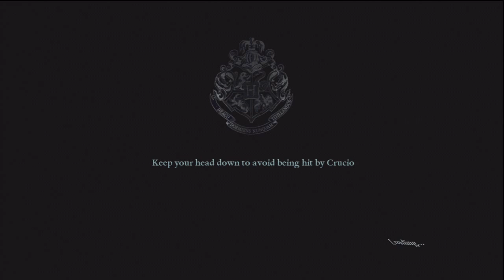[7] The Lost Diadem Challenge - Platinum - Harry Potter and the Deathly Hallows Part 2 Challenge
Challenge 7 - The Lost Diadem - Platinum - 02:13.98

In Harry Potter and the Deathly Hallows, players will be on the run, fighting for survival on a desperate and dangerous quest to locate and destroy Voldemort's Horcruxes, engaging with Death Eaters and Snatchers in epic battle sequences at every turn.

To amplify the action, players will encounter ferocious creatures from the previous films in addition to the adversaries Harry faces in the seventh film. They will need to muster their most powerful magic against relentless assaults from all sides. There are no more lessons, no more training. This time the danger is real. It's time for players to fight for their lives.

MSRP: $49.99
Also on: PS3, Wii, PC, NDS, Cell
T for Teen: Fantasy Violence
Genre: Adventure
Publisher: Electronic Arts
Developer: EA Bright Light

CHARACTERS
Voiceover Actor - Character
Adam Sopp - Harry Potter
Rupert Grint - Ronald Weasley
Alice Keenan - Hermione Granger
Rupert Degas - Lord Voldemort / Rubeus Hagrid / Severus Snape
Gary Oldman - Sirius Black
Beth Chalmers - Bellatrix Lestrange
Annabel Scholey - Ginevra Weasley
Eve Karpf - Minerva McGonagall / Molly Weasley
Tom Felton - Draco Malfoy
Dave Legeno - Fenrir Greyback
Jessie Cave - Lavender Brown
Evanna Lynch - Luna Lovegood
Warwick Davis - Griphook / Filius Flitwick
Suzie Toase - Alecto Carrow
Ralph Ineson - Amycus Carrow
Josh Herdman - Gregory Goyle
Louis Cordice - Blaise Zabini
Jon Key - Bogrod
Nick Moran - Scabior
David Schofield - Aberforth Dumbledore
Christopher Birch - Albus Dumbledore
Adrian Rawlins - James Potter
Geraldine Somerville - Lily Potter
David Thewlis - Remus Lupin
Helena Ravenclaw (mentioned only)

PLAYABLE CHARACTERS
Harry Potter
Ron Weasley
Hermione Granger
Ginny Weasley
Neville Longbottom
Seamus Finnigan
Molly Weasley
Minerva McGonagall
Filius Flitwick (DS only)
Lord Voldemort (DS Only)

BOSSES
Alecto Carrow and Amycus Carrow (vs. Harry Potter)
Severus Snape (vs. Minerva McGonagall)
Scabior (vs. Neville Longbottom)
Two Giants and Death Eaters (vs. Minerva McGonagall)
Fenrir Greyback and Snatchers (vs. Hermione Granger)
Bellatrix Lestrange (vs. Molly Weasley)
Draco Malfoy, Gregory Goyle & Blaise Zabini (vs. Harry Potter, Ron Weasley, & Hermione Granger)
Lord Voldemort (vs. Harry Potter)

SPELLS
Stupefy
Expelliarmus
Expulso
Confringo
Petrificus Totalus
Impedimenta
Apparition
Protego
Protego Totalum (May be unlockable through Augmented Reality via Harry Potter and the Deathly Hallows: Video Games EA Site)

LOCATIONS
Gringotts Wizarding Bank
Hogsmeade
Hogwarts
The Chamber of Secrets
The Boathouse
The Forbidden Forest